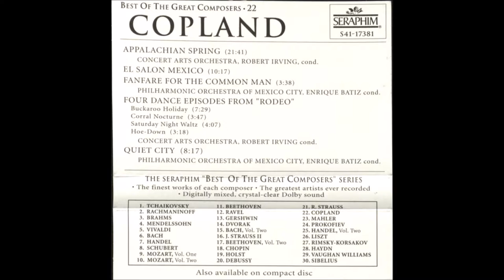Four Dance Episodes from 'Rodeo' - Aaron Copland, Robert Irving [Cassette Rip]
Four selections from "Rodeo" by Aaron Copland as performed by the Concert Arts Orchestra under the direction of Robert Irving.

This recording utilizes Dolby B correction with HX Pro to compensate for natural frequency response shifts associated with magnetic tape.

Reproduction Equipment
Medium - Cassette Tape, Type I Ferro
Tape Player - JVC TD-W220 w/ Dolby B Correction